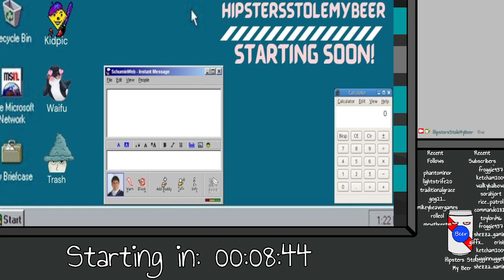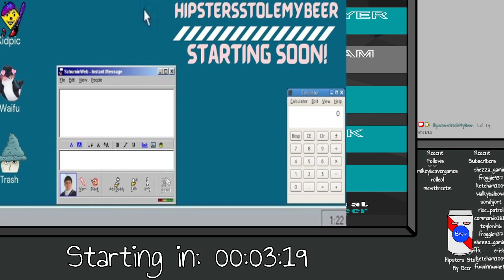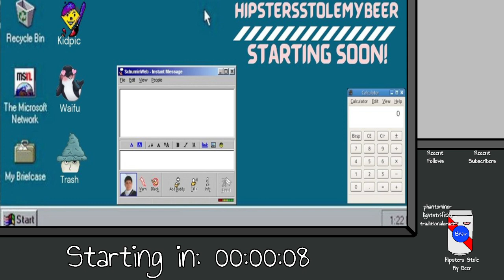A Cat-astrophic return to Twitch! Thanks to keymailer